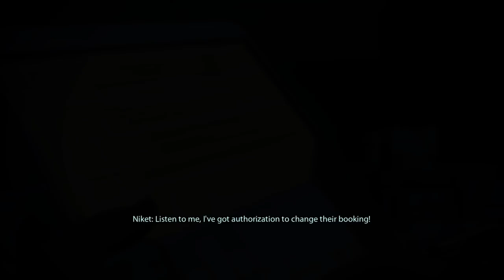Let's Play Mass Effect 2 - Part 26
Bioware is self aware huh